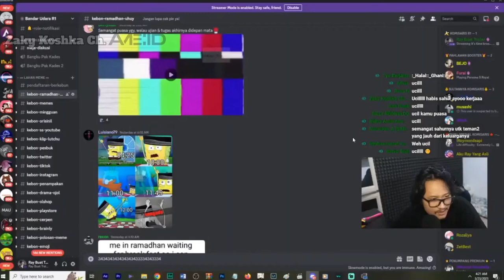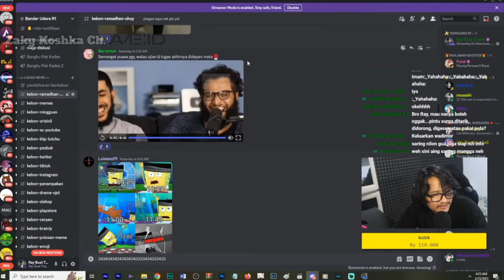Ustad Ter Gokil..!!! | [ Ray Restu Fauzi ]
Best Ustad

short
monetisasi